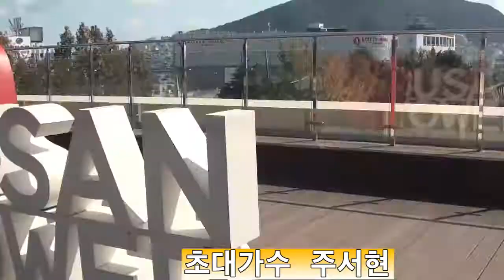가수 주서현 / 항포돛대 / 이미자 원곡 / 부산시민콘서트 / 부산타워 용두산 공원 야외공연장 / 대한예술인협회 부산시지부